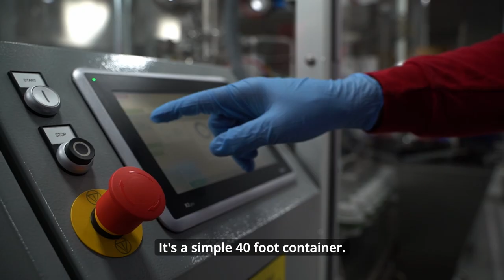YCMAD Winners - Global Supply Chain Team | Colgate-Palmolive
At Colgate-Palmolive, we believe that small actions can lead to significant change, and our You Can Make A Difference (YCMAD) program highlights this powerful idea.

This week, we're spotlighting our cross-functional Global Supply Chain team. They created a mobile toothpaste-filling line that fits inside a shipping container—a true "factory-in-a-box." This innovation has unlocked growth opportunities for Colgate-Palmolive in the region and serves as an inspiration worldwide. Congrats to these global winners whose dedication is reimagining a healthier future for ALL!

ABOUT COLGATE-PALMOLIVE:
Colgate-Palmolive is a caring, innovative growth company reimagining a healthier future for all people, their pets and our planet. We sell our products in more than 200 countries and territories under brands such as Colgate, Palmolive, elmex, hello, meridol, Sorriso, Tom’s of Maine,EltaMD, Filorga, Irish Spring, PCA SKIN, Protex, Sanex, Softsoap, Speed Stick, Ajax, Axion, Fabuloso, Soupline and Suavitel, as well as Hill’s Science Diet and Hill’s Prescription Diet. We are recognized for our leadership and innovation in promoting sustainability and community wellbeing, including our achievements in decreasing plastic waste and promoting recyclability, saving water, conserving natural resources and improving children’s oral health through the Colgate Bright Smiles, Bright Futures program, which has reached more than 1.5 billion children since 1991.